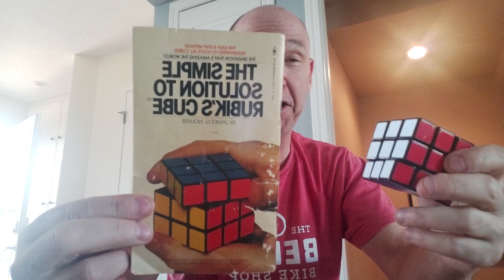June 26, 2023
The Rubik's Cube.